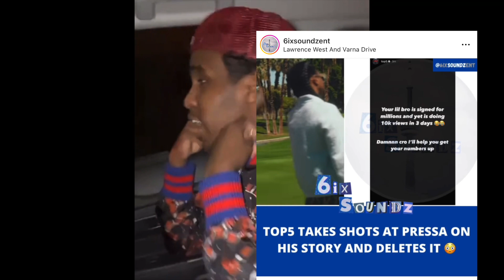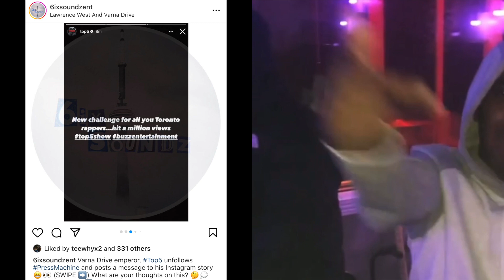Top5 goes off on Bundog & Pressa your bro sign for millions only doing 10k views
toronto rapper top 5 calls out pressa for low numbers